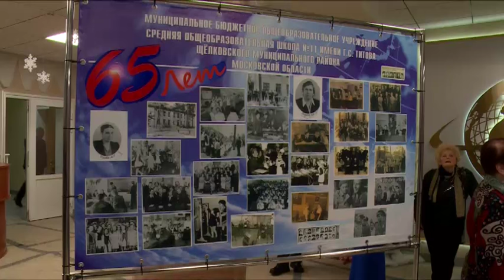65-летие щелковской школы №11 имени Г.Титова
Школа №11 имени Германа Титова отпраздновала свое 65-летие. Торжества прошли в Чкаловском Доме культуры. Поздравить педагогов и учеников пришли многочисленные гости